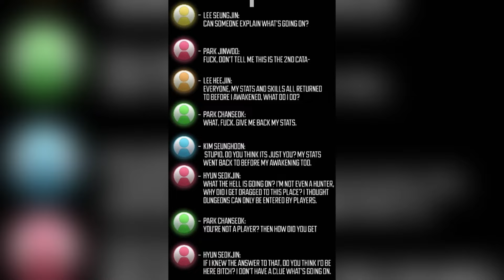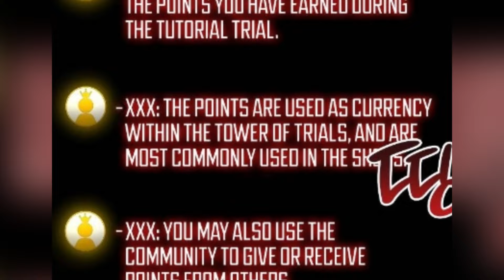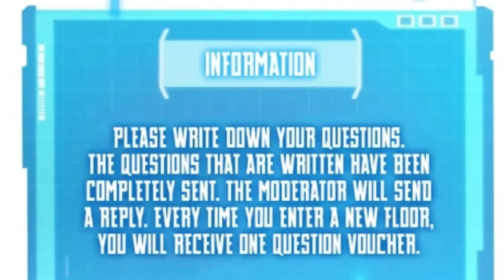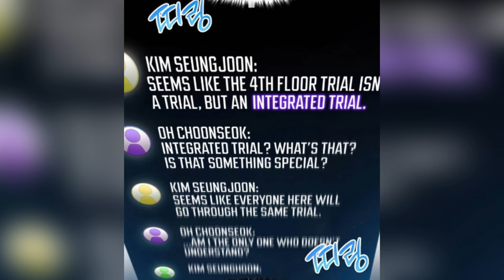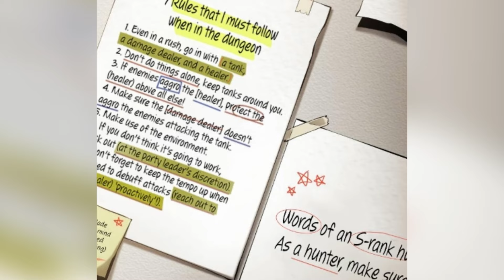Part 1 - BOUNDLESS NECROMANCER | Manhwua Recap